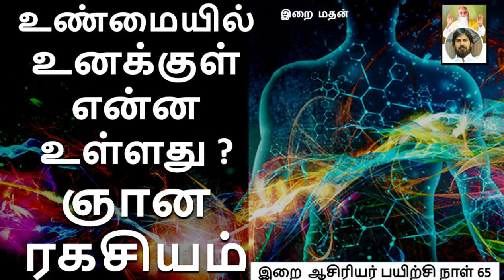உண்மையில் உனக்குள் என்ன உள்ளது ? - 2 ஞான ரகசியம் / இறை ஆசிரியர் பயிற்சி - 65 / இறை மதன்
உண்மையில் உனக்குள் என்ன உள்ளது ? - 2 ஞான ரகசியம் / இறை ஆசிரியர் பயிற்சி - 65 / இறை மதன் / What is really inside you? - 2 wisdom secret

🛣 அனைவரும் வருவோம்
📲 அனைவருக்கும் பகிர்வோம்.
💎 புண்ணியம் பெறுவோம்